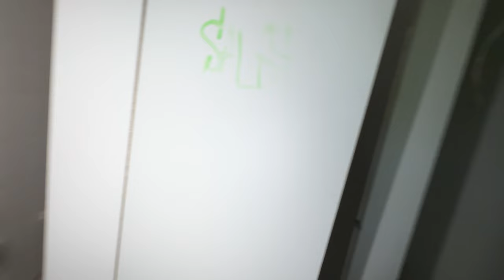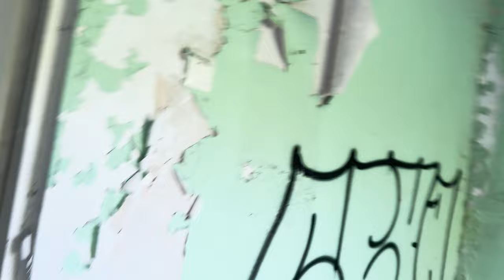Пионер лагерь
Много интересного, почему его забросили